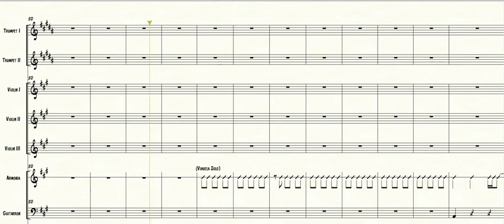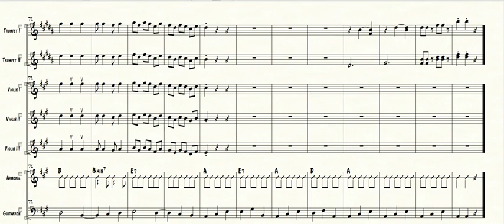Tierra Bravia Practice Track